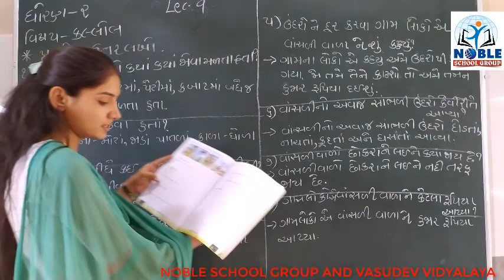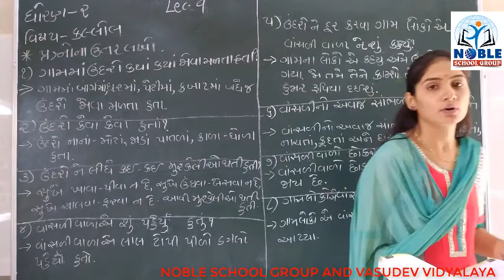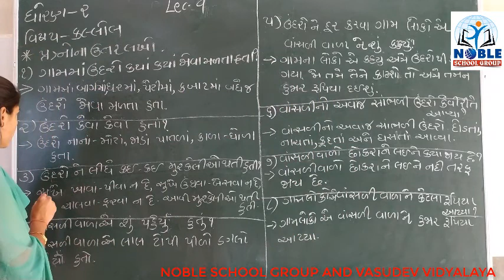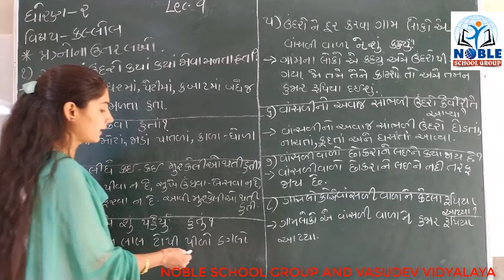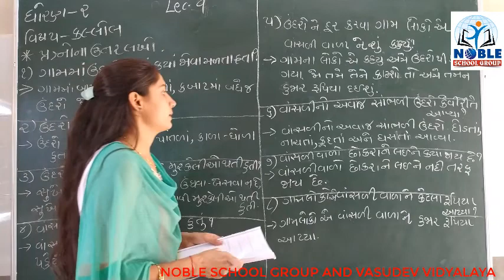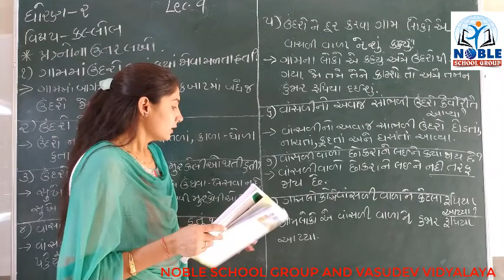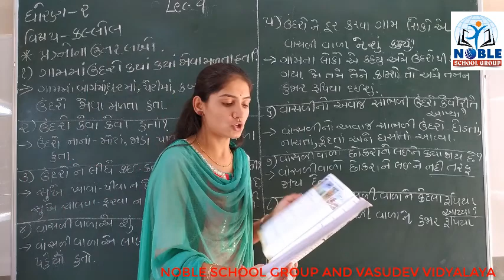STD-2 (KALLOL) (LECTURE-9)